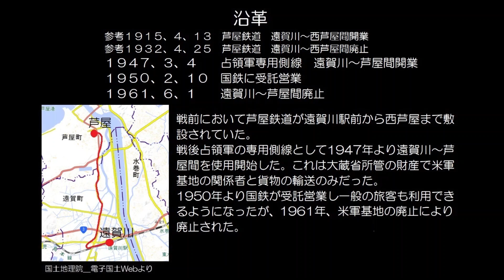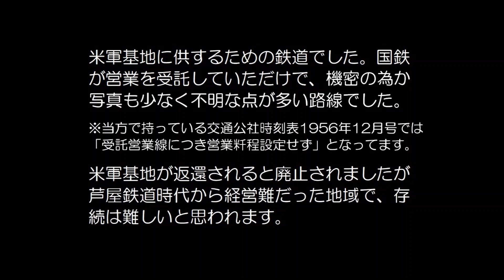【ぶらり廃線跡の旅】国鉄芦屋線＠福岡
動画中に出てくる「筑後芦屋駅」は「筑前芦屋駅」の間違いです。